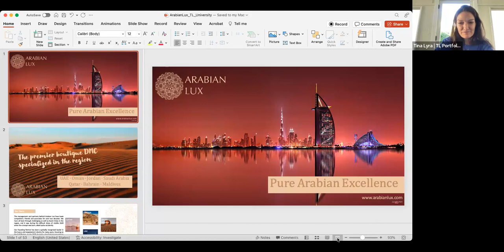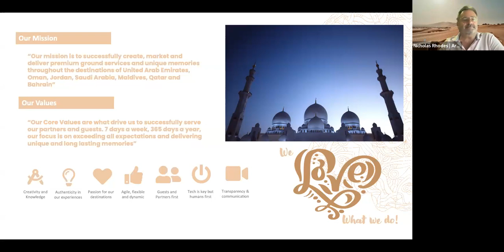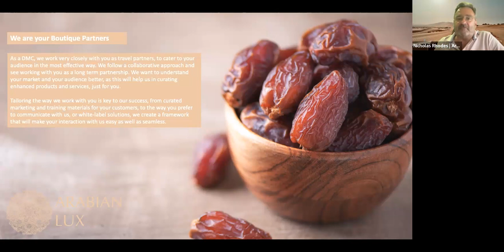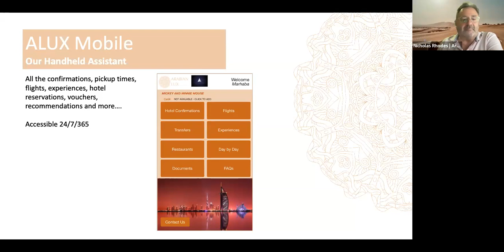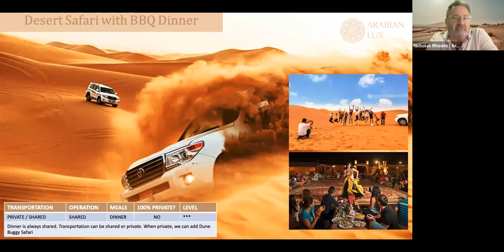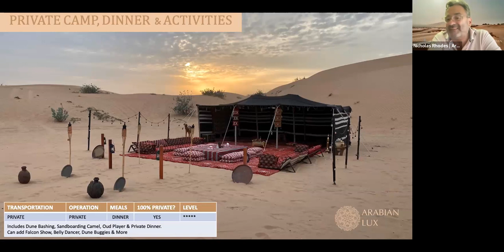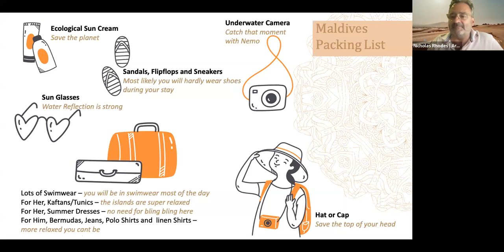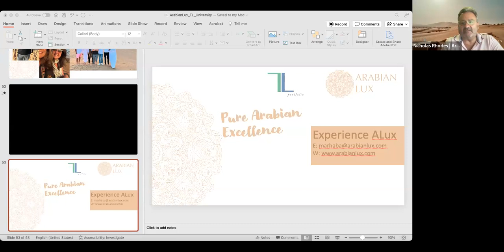TL University: From desert wonders to island bliss UAE & Maldives Uncovered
Embark on a journey that's nothing short of extraordinary – a symphony of awe-inspiring experiences and a fusion of perfection. Unravel the best-kept secrets of crafting a special itinerary in UAE and Maldives!

Session 1: Arabian Lux unique experiences in UAE & other destinations.
With a legacy spanning decades in the region, they've earned their distinction as bona fide 'connoisseurs' of the destination.